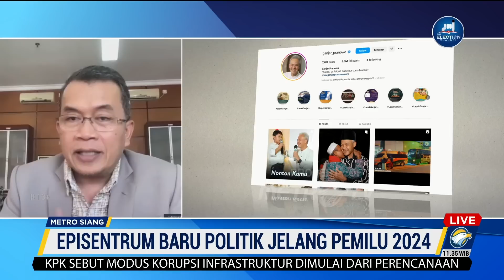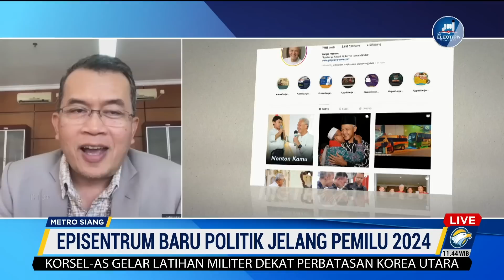Episentrum Baru Politik Jelang Pemilu 2024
MetroTV, Bakal Calon Presiden PDI Perjuangan Ganjar Pranowo bertemu dengan putra sulung Presiden yaitu Gibran